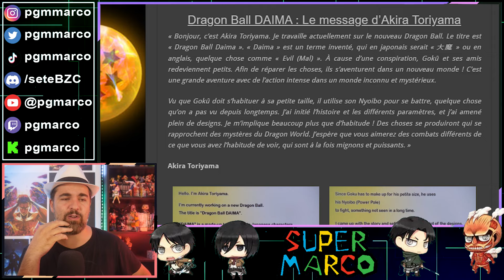HYPE OU DECEPTION ? LIVE REACTION + AVIS DRAGON BALL DAIMA